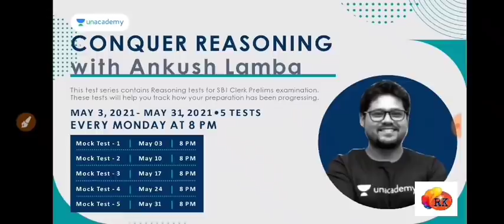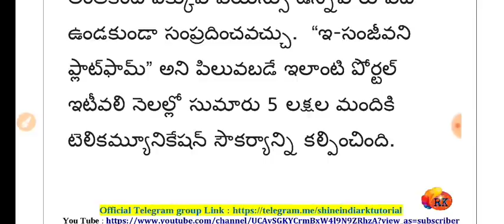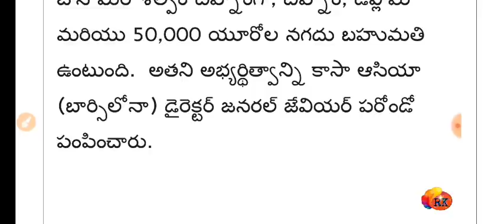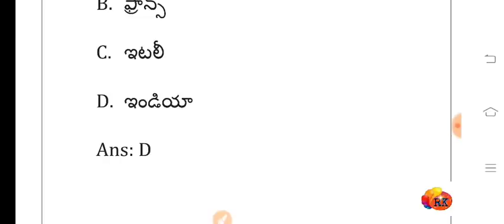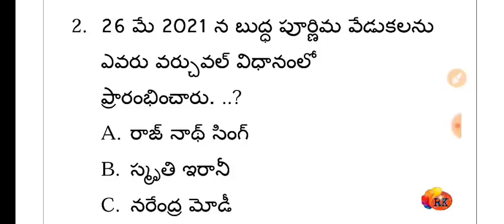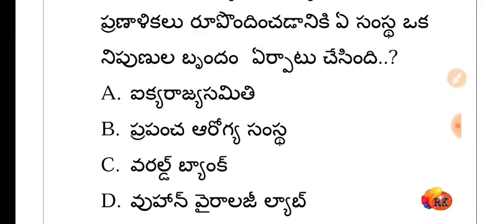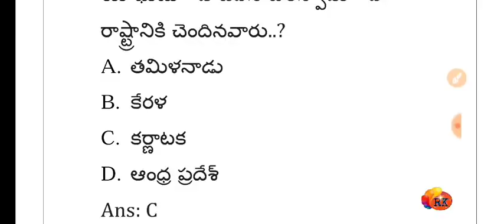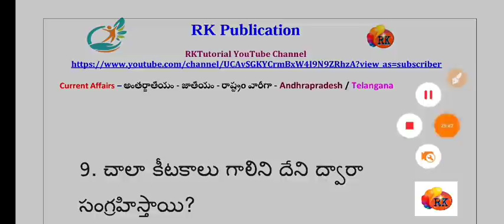🔴Daily Current Affairs 27-05-2021- Latest |CA MCQ | RK Tutorial | RK Publication-RK Sir #9030362853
use my code " RKT10 "

Unacademy presents some new & exciting FREE test series every week for Bank aspirants. Unlock now by using code:
 * RKT10*

Unacademy Subscription Benefits:
1. Learn from your favorite teacher
2. Dedicated doubt clearing sessions
3. One Subscription, Unlimited Access
4. Real-time interaction with Teachers
5. You can ask doubts in the live class
6. Download the videos & watch offline